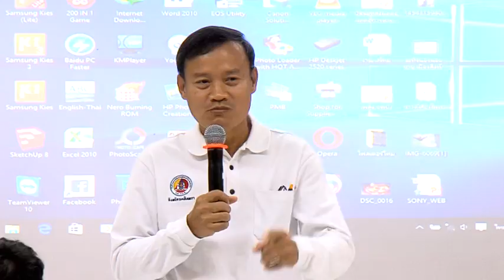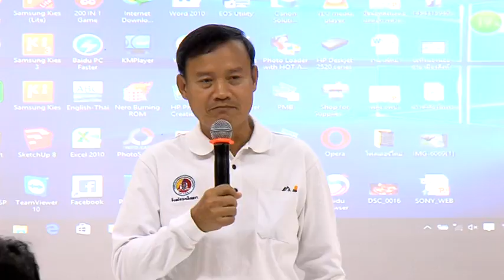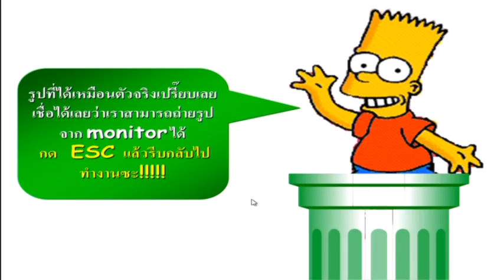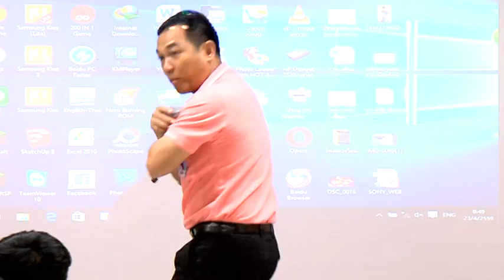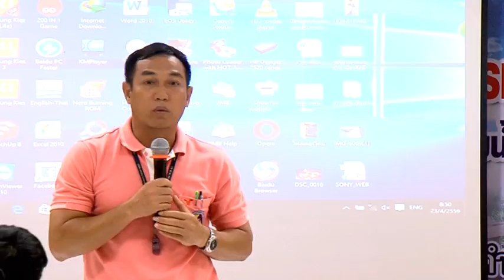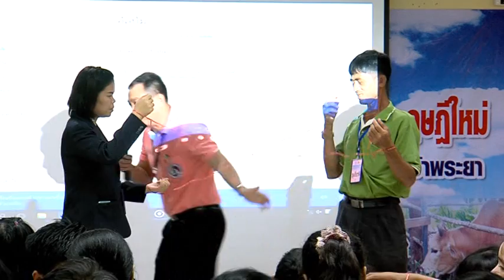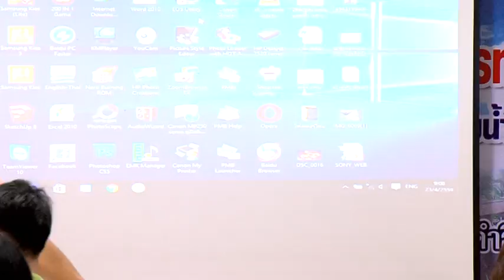อบรมปรัชญาของเศรษฐกิจพอเพียงและเกษตรทฤษฎีใหม่รุ่นที่ 1DISC 5/1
โครงการอบรมปรัชญาของเศรษฐกิจพอเพียงและเกษตรทฤษฎีใหม่รุ่นที่ 1 กลุ่มสำนักงานกศน.จังหวัด กลุ่มเบญจบูรพา และกลุ่มลุ่มน้ำเจ้าพระยา ระหว่างวันที่ 21-23 เมษายน 2559 ณ ศูนย์ศึกษาการพัฒนาเขาหินซ้อน อันเนื่องมาจากพระราชดำริ จังหวัดฉะเชิงเทรา โดยสำนักงาน กศน.ร่วงกับกองอำนวยการรักษาความมั่นคงภายในราชอาณาจักร (กอ.รมน.)